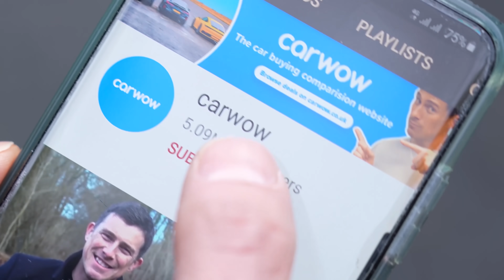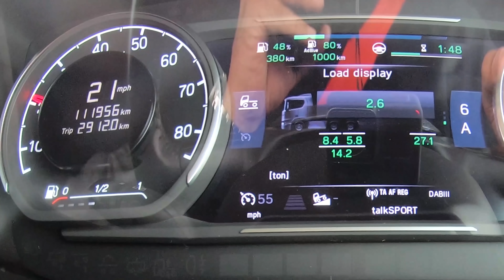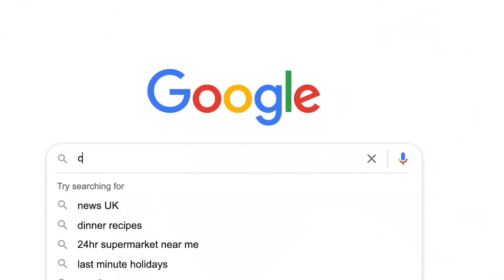Camiones Scania y Cargamentos locos: ARRANCONES *¡115 Toneladas!*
¡¿Quién está listo para unos locos arrancones de vehículos de construcción Scania?!

Hemos traído un Scania R500 (que está remolcando una pala cargadora), un P410 con una grúa y un P450, que es una mezcladora hormigonera, ¡e irán cara a cara en el cuarto de milla!

Estas tres bestias fácilmente son los contendientes más pesados que hemos tenido en unos arrancones carwow. La pregunta es, ¿cuál es el que se llevará la victoria? ¿Podrá ser Daniel en su P410 con grúa? ¿O será el equipo conformado por Mat y Yianni en el R500?

Todo lo que sabemos, es que solo hay una forma de averiguarlo... ¡que empiecen las carreras!